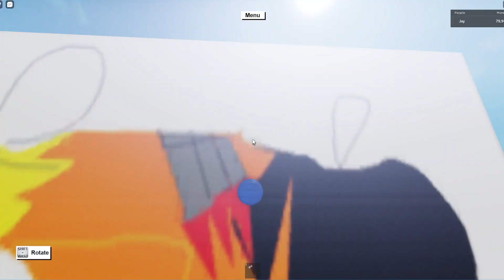Pink trees in lumber tycoon 2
Added back a few things to lt2